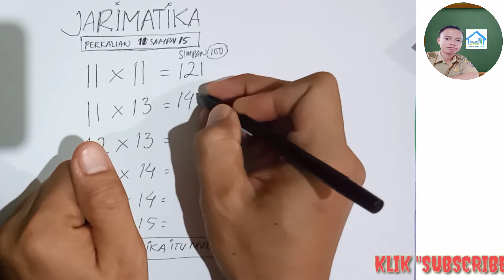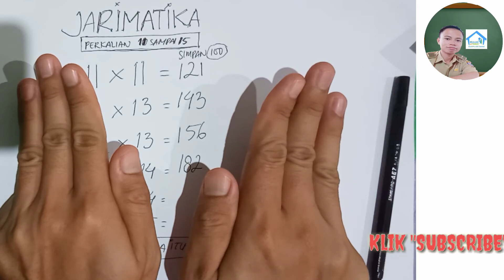Trik Cepat Perkalian 11,12,13,14,15 (Jarimatika)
Jarimatika, matematika itu mudah